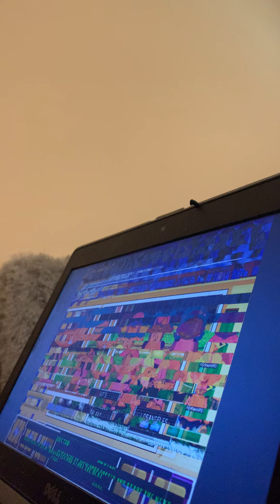Backyard soccer 2004 b division game 8